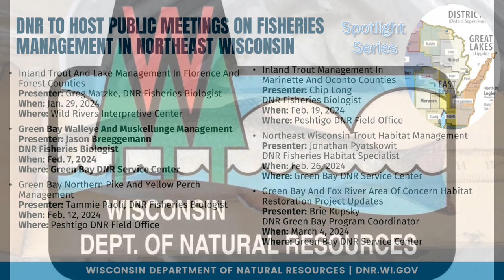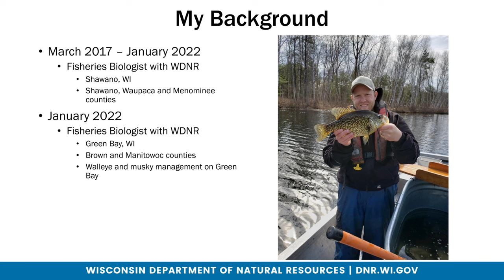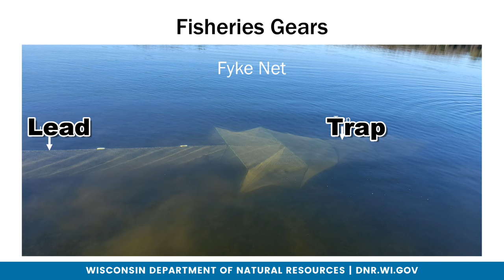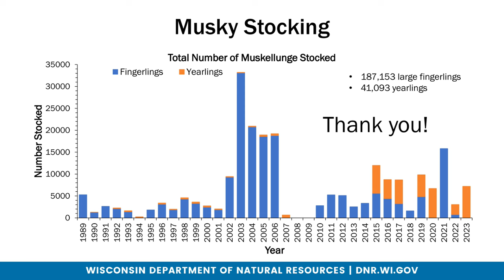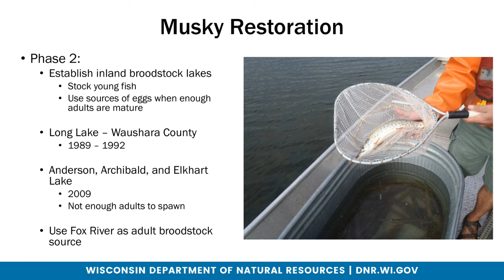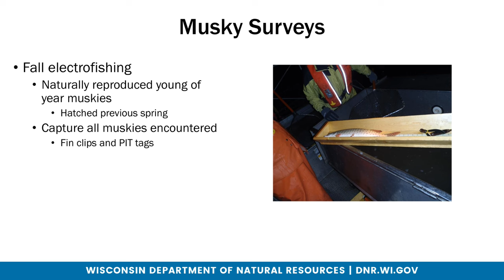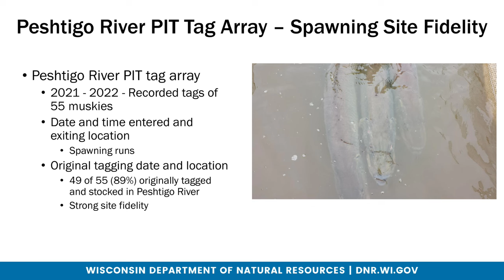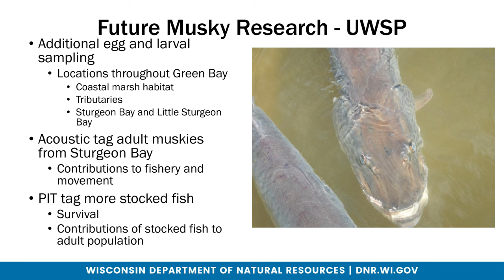MUSKY MANAGEMENT ON GREEN BAY - WI DNR Spotlight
On February 7, 2024, Titletown Muskies, Inc. members visited the DNR service center in Green Bay to attend an informational meeting detailing musky & walleye fisheries management on the Green Bay system. The event was part of the Wisconsin DNR's Spotlight Series of presentations which highlight various fisheries in northeast Wisconsin.

DNR fisheries biologist Jason Breeggemann spoke about:
* The history of walleyes & muskies in Green Bay
* How both species are currently being managed
* How fisheries management staff use results from various research projects to aide in managing these species, and
* Future research and habitat restoration projects that will help with the management of our world-class fishery
* A Question & Answer session follows the presentation (NOTE: some questions that do not fall under the purview of the fisheries biologists were omitted)

The slides were kindly provided by Jason Breeggemman. Audio was captured via a phone voice recorder app and edited with the slides to create this video. ENJOY!

MEETING DETAILS
When: Feb. 7, 2024
Where: Green Bay DNR Service Center, 2984 Shawano Avenue, Green Bay
Presenter: Jason Breeggemann, DNR Fisheries Biologist